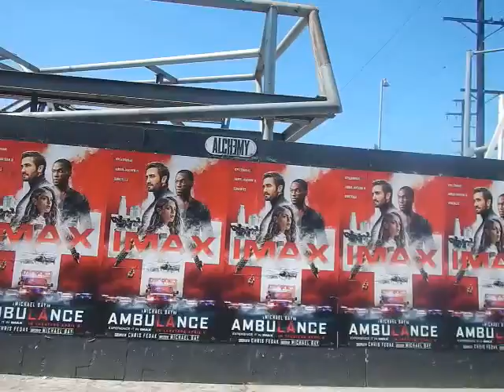IMAX tech being promoted over Ambulance Michael Bay film! Resist tech takeover LA Hollywood